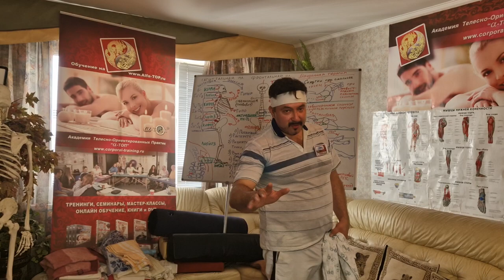Как вправить бедра при разной длине ног - Для грузных мужчин. Обучение Мануальной терапии у Гудвина.